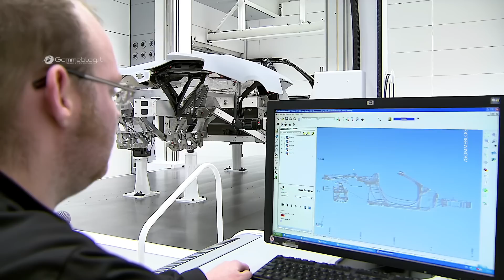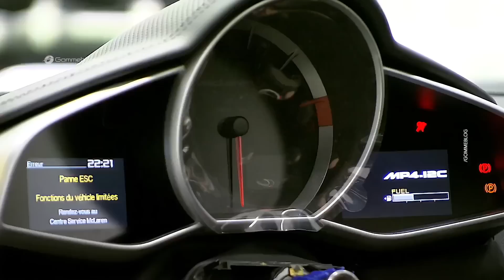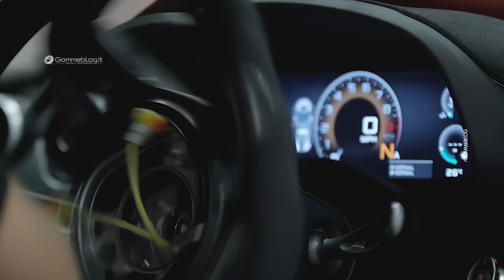McLaren's SECRET Supercar Building BY HAND Process Revealed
Welcome to the exclusive tour of McLaren's incredibly advanced factory! 🌟 In this video, we'll take you behind the scenes at the McLaren Technology Centre, where some of the world's most extreme and high-performing supercars are born. Discover how each McLaren is hand-built with artisanal precision and cutting-edge technology. 🚀

- An in-depth tour of the McLaren Technology Centre
- Details on the hand-building process of McLaren supercars
- Interviews with McLaren engineers and designers
- The latest technologies used to create dream supercars

🛠️Advanced technologies featured
- Robotic and automated production systems
- Lightweight and durable materials like carbon fiber
- State-of-the-art design software

🔧 Exclusive production details
- Every stage of the hand-building process
- Rigorous quality control procedures
- Secrets behind the extraordinary performance of McLaren supercars

Don't miss the chance to see up close how these marvels of automotive engineering are created. If you're a car enthusiast, this video is a must-watch!

Enjoy the journey into the heart of McLaren's production and be mesmerized by the perfect blend of art and technology! 🚗💨